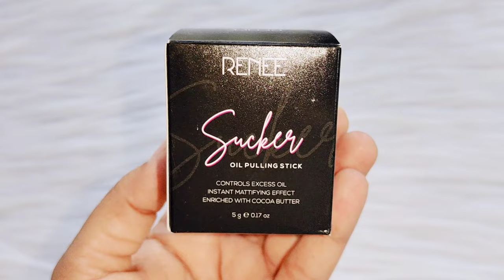Renee Sucker Oil Pulling Skin/ Mattifies Skin Instantly/Good For Oily Skin